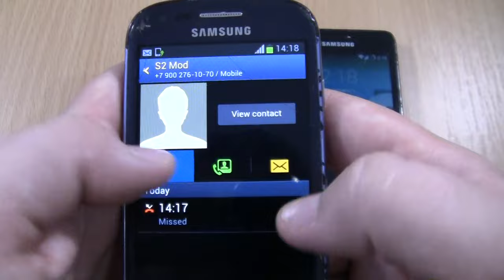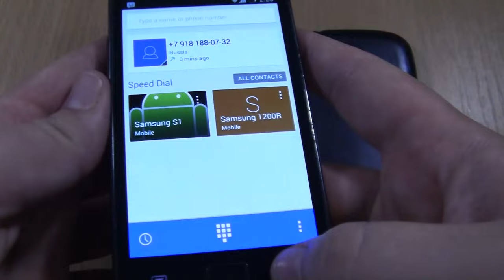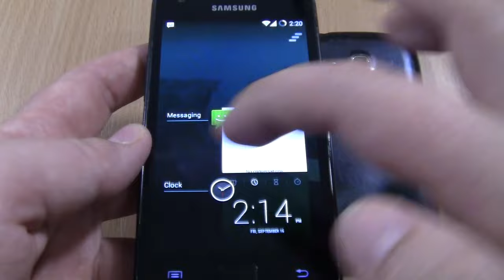Over the Horizon Incoming call & Outgoing call at the Same Time Samsung Galaxy S2 Cyanogen +S3 mini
Over the Horizon Incoming call & Outgoing call at the Same Time Samsung Galaxy S2  CyanogenMod +S3 mini VE